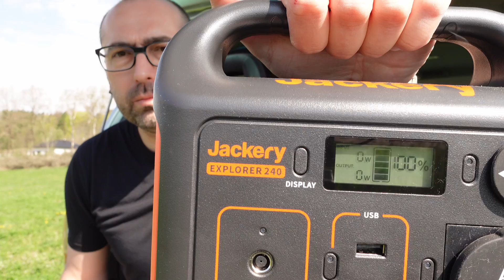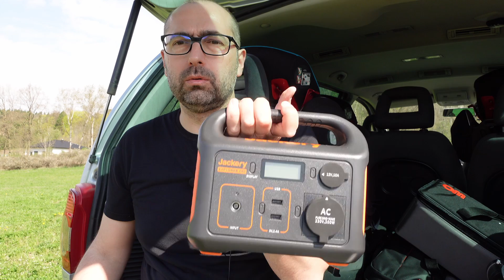Podstawy Astrofotografii - Cz. 15 - Fotografujemy obiekty GŁĘBOKIEGO NIEBA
Zapraszam serdecznie do obejrzenia wyjątkowego odcinka cyklu "Podstawy Astrofotografii", w którym zabiorę Was w podróż do nieco odleglejszych wymiarów niż do tej pory. Sprawdzimy bowiem co kryją niesamowite mgławice Drogi Mlecznej, a także zajrzymy na chwilę do sąsiednich galaktyk. Brzmi ciekawie? To oczywiście nie wszystko. Pokażę Wam i opowiem w jaki sposób ten intrygujący fragment otaczającego nas Wszechświata nieco oswoić fotografując go obiektywem aparatu lub niewielkim teleskopem.

Zatem zapinajcie pasy. Startujemy :-)

P.S. Wcześniej zróbcie sobie mocną kawę. To będzie długa, międzygalaktyczna podróż !  :-)

Jeśli chcesz nauczyć się prosto, szybko i efektownie obrabiać zdjęcia krajobrazu i nocne, to zapraszam tutaj
Jeśli podoba Ci się to co robię i te materiały są dla Ciebie przydatne, to możesz kupić mi wirtualną kawkę na
Rozważ też proszę stałe wsparcie kanału na Patronite. Sprawdź na jaki cel zbieram środki!

Jeśli interesuje Cię zakup któregoś z powyższych produktów, zrób to proszę poprzez podane linki afiliacyjne. Z każdej sprzedaży otrzymam niewielką prowizję, której akumulacja umożliwi mi po pewnym czasie zainwestowanie w nowy sprzęt, a następnie jego recenzję i dalsze dzielenie się wiedzą na tym kanale. Ty nic więcej nie zapłacisz, a możesz w ten sposób wspomóc moją działalność, za co z góry serdecznie dziękuję :-)

Serdecznie zapraszam Cię też do galerii na gdzie możesz zakupić wybrane fotografie z mojego portfolio w formie wysokiej jakości wydruków, gotowych do powieszenia na ścianie. Zrób oryginalny prezent sobie, znajomym lub bliskim :-)

Czystego nieba!